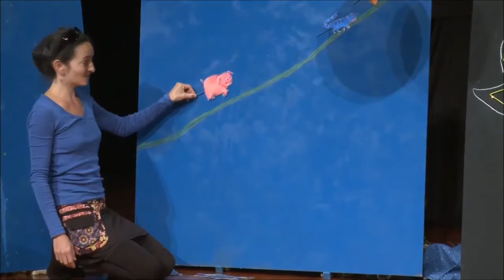SPECTACLE CONTE UNIVERS CISAMEPROD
RACONTE MOI L'UNIVERS !...
Conte musical théâtralisé qui évoque les constellations, notre système solaire et l'univers.
BOOKING / CISAME.COM
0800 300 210 Num vert depuis un poste fixe